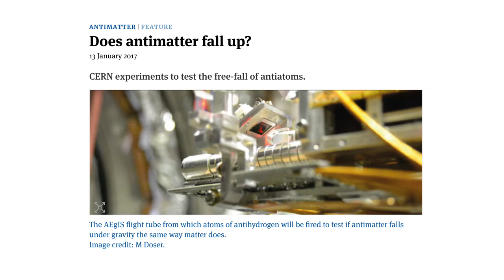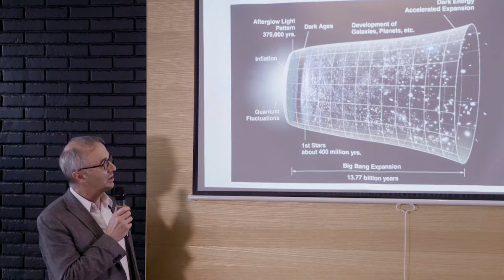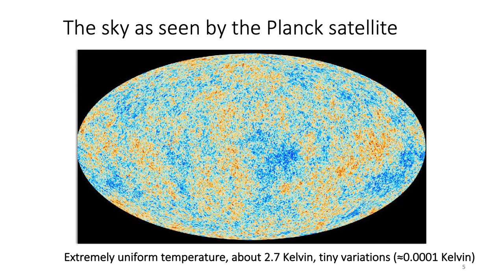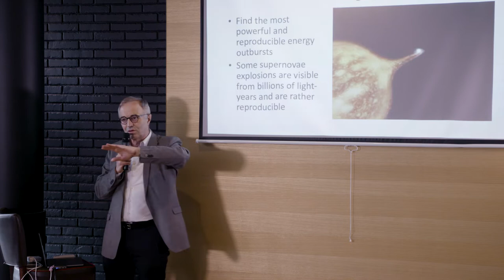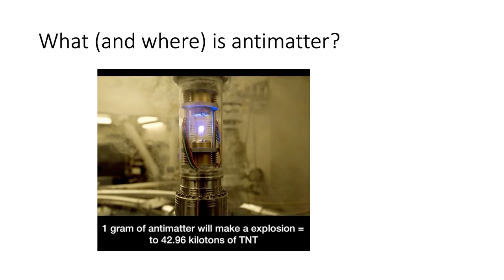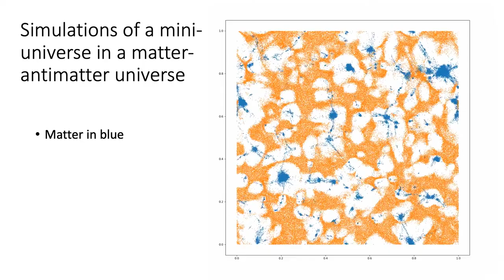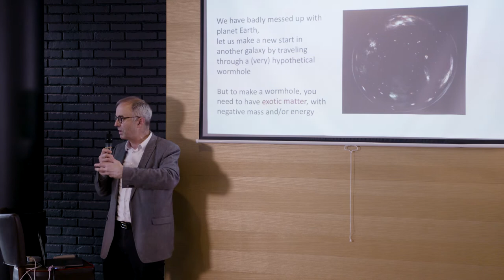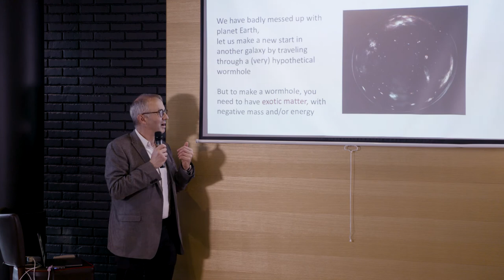Does antimatter fall up? by Gabriel Chardin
Pint of Science - Monday, May 9, 2022
The standard model of cosmology states that 95% of the composition of the Universe is made of Dark Matter and Dark Energy, two mysterious and largely unobserved components. Could it be that the repulsive gravity observed in our Universe is in fact due to a « negative mass » component, created by antimatter, which would have survived in large cold clouds and would mimic Dark Matter? Gabriel Chardin will discuss the various ways to test this hypothesis, ultimately tested at CERN in three experiments aiming at measuring the action of Earth gravity on cold antihydrogen atoms.
Speaker:
Gabriel Chardin (researcher, Astroparticles and Cosmology lab, CNRS)
Technical facilities:
Image & Sound department, Université Paris Cité